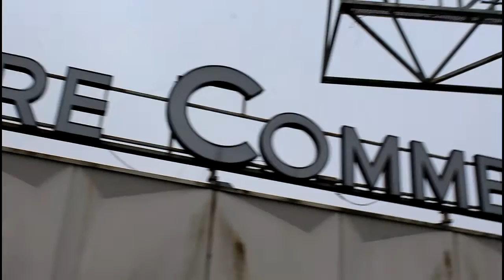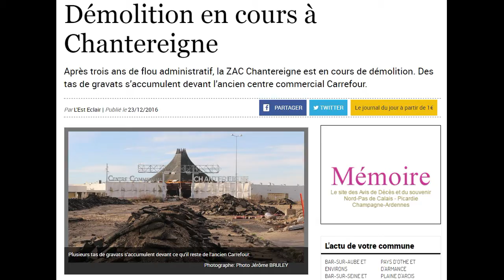Centre Commercial Désafécté | Exploration Urbaine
Dans cette vidéo, je vais explorer un centre commercial carrefour désaffecté.
Je tiens à rappeler que cette pratique est illégale et peut s'avérer dangereuse, à ne pas reproduire!
Ce lieu est contaminé par de l'amiante, j'ai pris mes précautions!